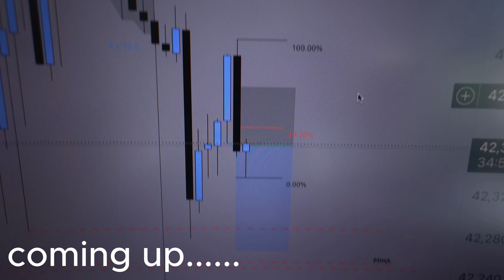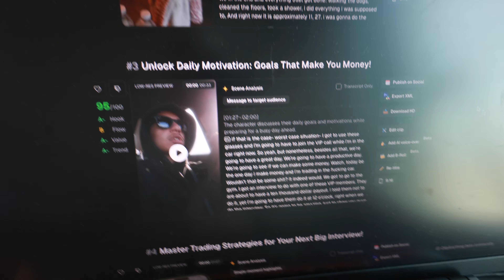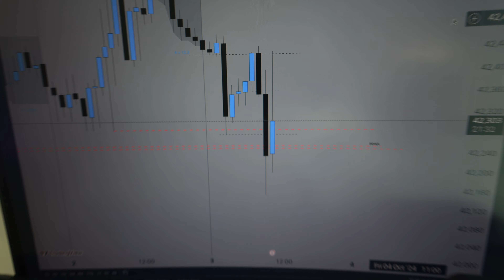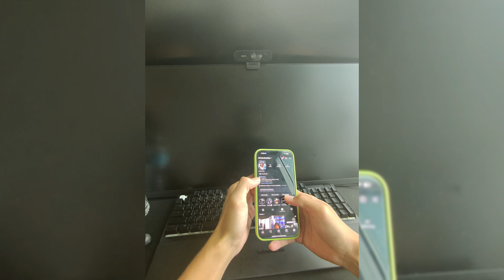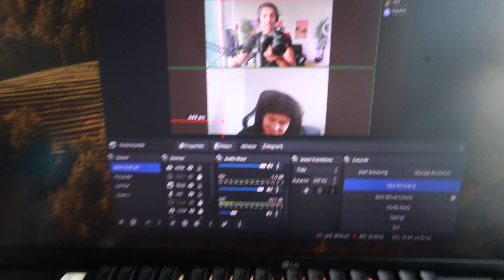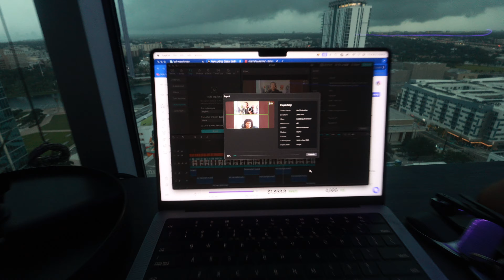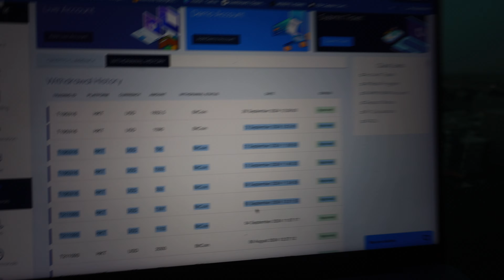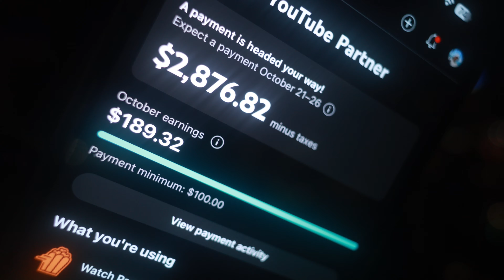How I Made $14k Last Month At 22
In todays video im going to share with you all a day in my life as a trader. Im also going to explain how i made $14k last month.